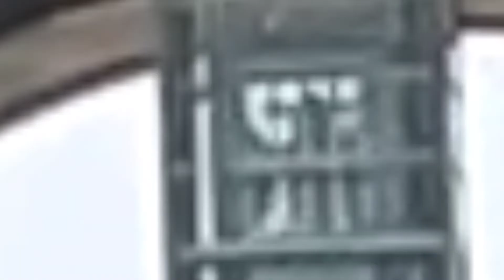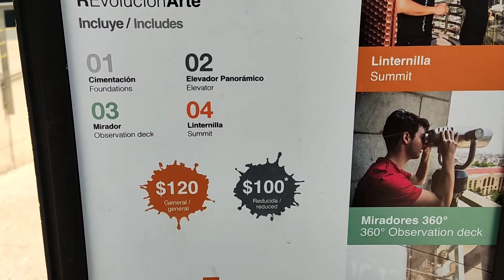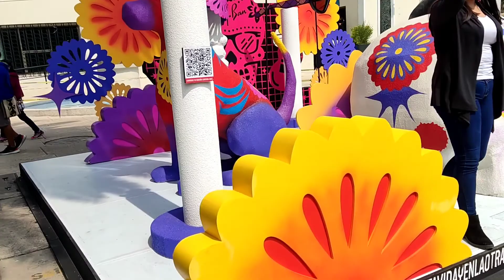Por esta razón no llegué a La Mole 2022 🫣🇲🇽😍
Iba en el metrobus en dirección al WTC de la Ciudad de México pero nos bajaron en la estación Plaza de La República ya que no había paso.

Al momento de investigar el porque fue cuando me di cuenta que estaban en los ensayos del Desfile de Día de Muertos de la CDMX 🇲🇽Así que no me quedo más que disfrutar de el y aquí en este canal te dejo los vídeos.